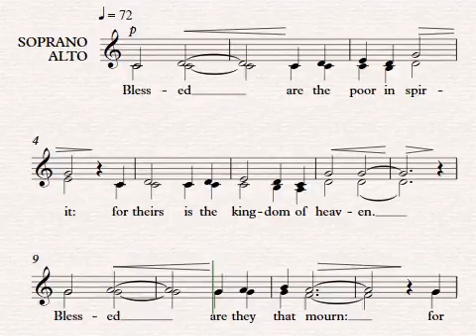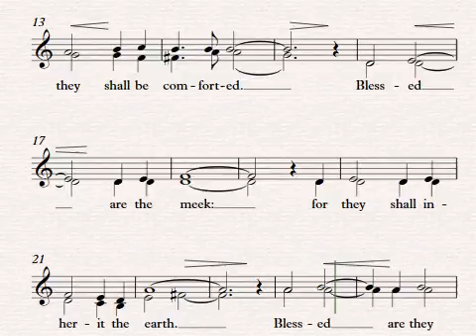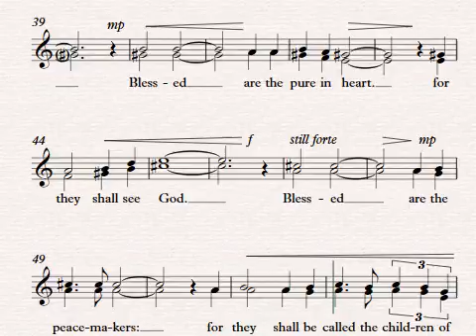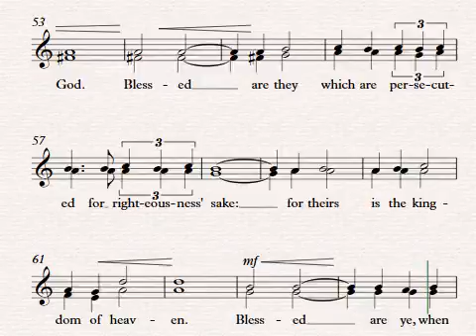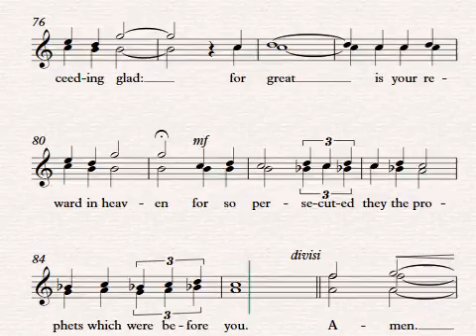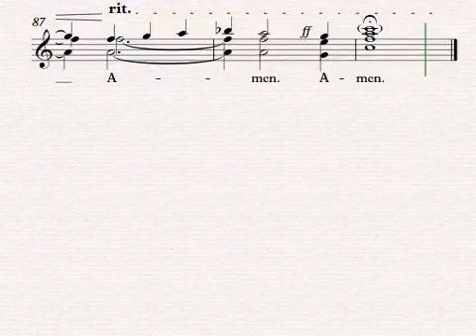The Beatitudes - Alto Rehearsal Video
Composer: Kyle J. Osborne, Lyricist: Matthew 5: 3-12, KJV